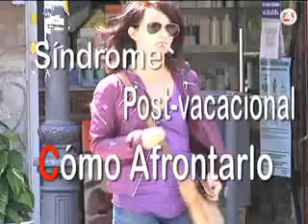Cómo afrontar la "depre" postvacacional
El síndrome post-vacacional es un estado de ánimo negativo provocado por la falta de ganas de regresar al trabajo al término de las vacaciones. Los síntomas más comunes son irritabilidad, insomnio, tristeza y cambios de humor y suelen desaparecer en una semana. Lo importante es adoptar una actitud positiva y ser consciente de que todo volverá a la normalidad.